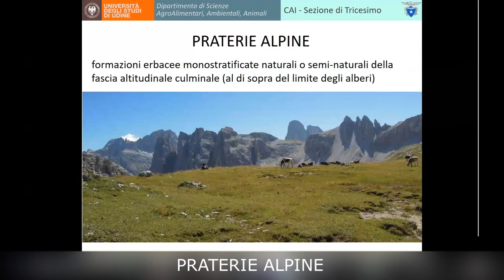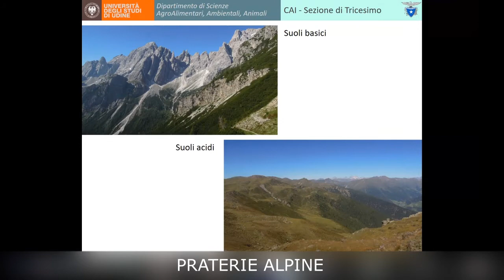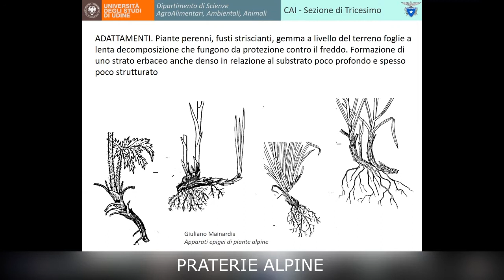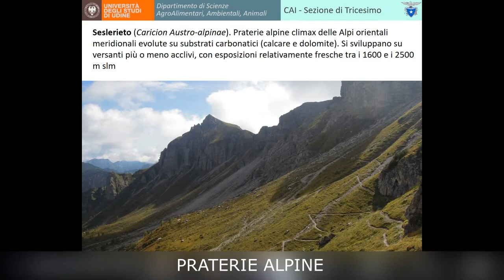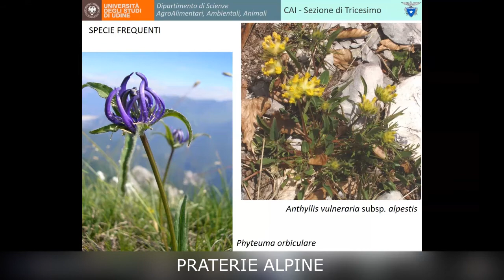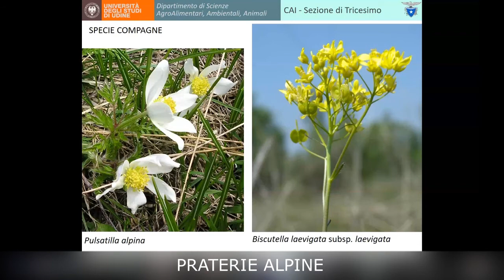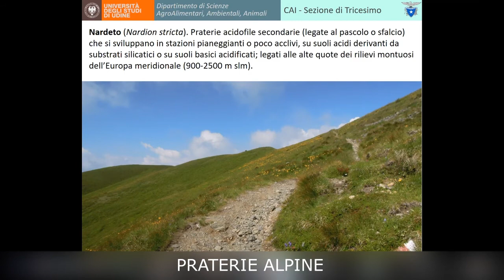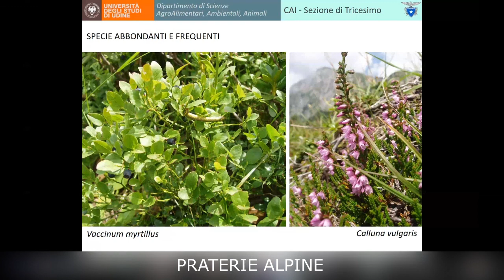La vegetazione di alta quota | Praterie alpine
"La Vegetazione di Alta Quota" è un ciclo di quattro lezioni organizzato dalla Sezione del Club Alpino Italiano di Tricesimo in collaborazione con il Dipartimento di Scienze AgroAlimentari, Ambientali e Animali dell’Università di Udine per sensibilizzare soci CAI e appassionati della montagna sulle tematiche legate alle piante.

Seminario #2: talk di Valentino Casolo (DI4A, Università di Udine).

Praterie alpine: definizione, tipologie e classificazione, forzanti ecologiche e adattamenti, minacce e conservazione, esempi di flora. Le praterie alpine sono la comunità vegetale vivente più complessa al di sopra del limite degli alberi dove si esprime in un mosaico di colori; le praterie sono diverse a seconda del substrato, stabilizzano i versanti e permettono la vita di insetti, uccelli e mammiferi.